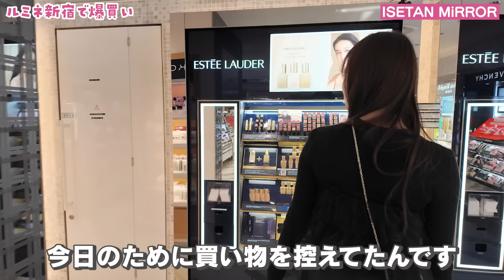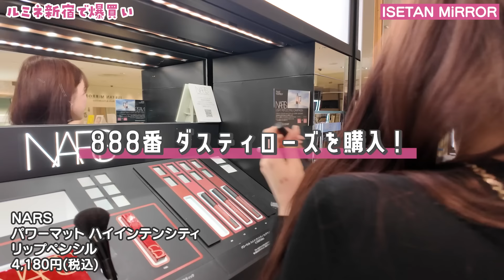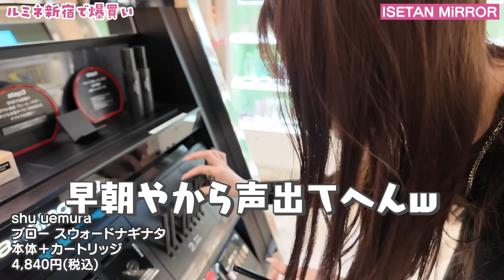【春物爆買い】総額35万円超え🛒誰か私を止めてくれ笑。ルミネ貸切って春服＆春コスメを大暴走お買い物。【2024年春編】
この日のために我慢してた！LUMINE2を貸切させていただいて、今年の春服＆コスメを爆買い🛒誰か止めて？笑　Shop List🏷イセタン ミラー/PLAZA/Ameri VINTAGE/JOSE MOON/FRAY I.D/SNIDEL/AMAIL/Rirandture/ピーチ・ジョン

撮影協力🎀
ルミネ新宿 ルミネ2/2F

■2024/１/29発売 吉田朱里ファースト写真集「rouge」「peach」
発売を記念して全国イベントツアーも実施いたします✨
ツアー詳細

■吉田朱里 公式SNS
・マネージャー公式アカウント『アカリンしか勝たん』

Twitterで アカリンの女子力動画リク でリクエストもお待ちしてます❤️

■プロデュースコスメブランド『b idol(ビーアイドル)』

・購入はこちらです🤍
モアコン本店

ここでしか見れない私を知ってください❤️

■メイク本『メイクが私を強くする』
You Tubeで人気企画のシチュエーションメイクを題材にした書籍です♪